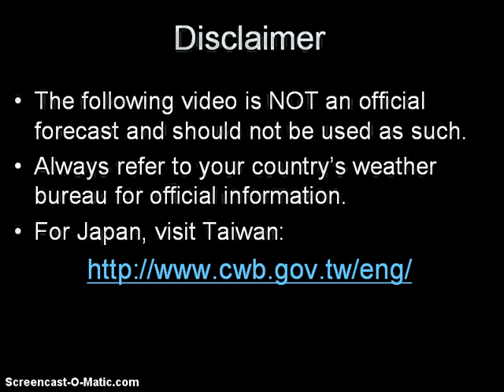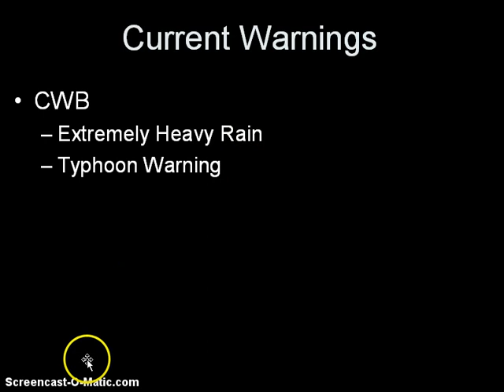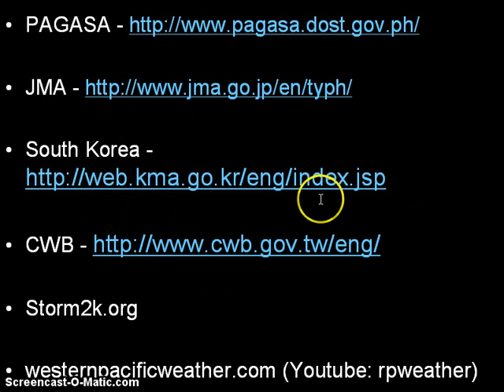Typhoon Tembin and Bolaven Update August 27, 2012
(date on video says August 28, should be 27...:p)

Latest Video Update on Typhoon Tembin (Bagyong Igme) and Typhoon Bolaven (Bagyong Julian). This is a long video update so if you are only interested in one storm, our update for Tembin begins at 0:53 while our update for Bolaven begins at 6:20 Also a brief update on Tropical Storm Isaac in the United States at around 12:48

Typhoon Tembin is forecast to make landfall in Southern Taiwan in the next 12 hours bringing strong winds and heavy rains across the country. Tembin will then weaken to a Tropical Storm as it moves east of Taiwan by Tuesday. Heavy rains of up to 500mm possible along the mountainous areas as precipitation is forecast to linger through Tuesday evening. Tembin will then move northward and could threaten Shanghai by Thursday.

Meanwhile, Typhoon Bolaven continues to accelerate away from Okinawa and into the Korean Peninsula. However, due to the sheer size of the system, rains and strong winds continue to linger across the Ryukyu Islands. Amami actually reported seeing more than 300mm of rain in the past 24 hours. On the other side, rains are also beginning to make their way across Jeju Island and will spread into the Korean Peninsula tonight. Rains of up to 300mm also possible here, especially along North Korea as Bolaven is forecast to make landfall there as a Tropical Storm by Tuesday aftenroon.

Finally, we have a brief update on Tropical Storm Isaac which is threatening to make landfall along the Gulf Coast of the United States.